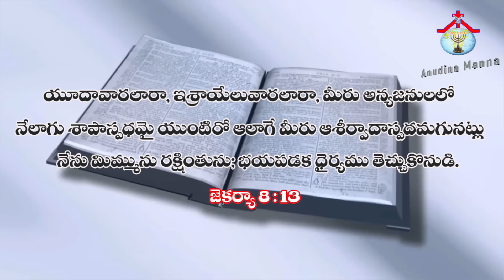Anudina Manna || July -3- 2019 || Pastor. Jeba Raj || అనుదిన మన్నా || HPFM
SALVATION & GRACE MESSAGE BY APOSTLE. J.DAVID RAJ